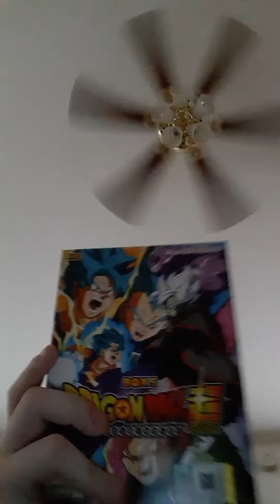My Review And Unboxing Of Dragon Ball Super Dvd Boxset 5 Vol 105-131End Region 0 Japan dub Eng Sub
Remember that these DVDs are not for sale and not copyrighted or not bootlegs remember to subscribe leave a comment down below and no bad remarks thank you very much Julian Lee Lawter Sullivan.